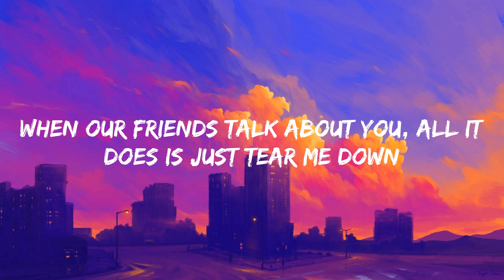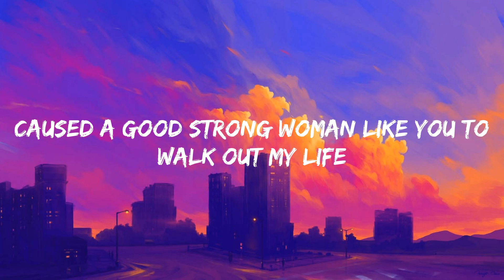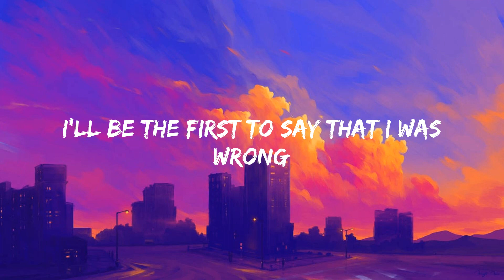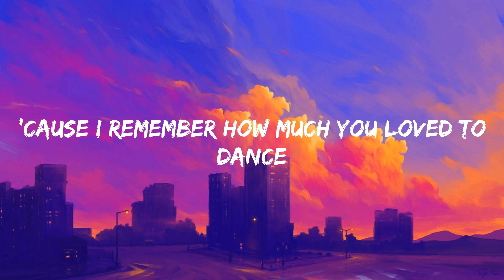When I Was Your Man - Bruno Mars (Lyrics)